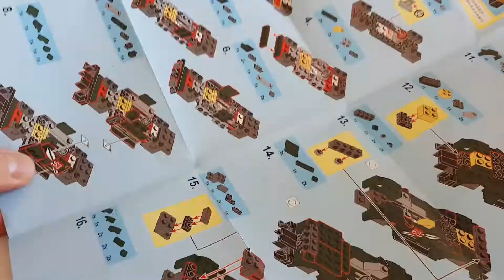Speed Building Frerari Scnderia Crosa | AliExpress "LEGO" | Speed Build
Today we speed build this set from AliExpress the Frerari Scnderia Crosa and then we compare it to the real set!

Pieces: 192

Any requests for sets, themes or ideas for things you want to see me try and build then go ahead and let me know!!

The awesome music you hear:

Sweet by Declan DP & KODOMOi

This file was downloaded from ANFX Free Visual Effects

for more free video assets